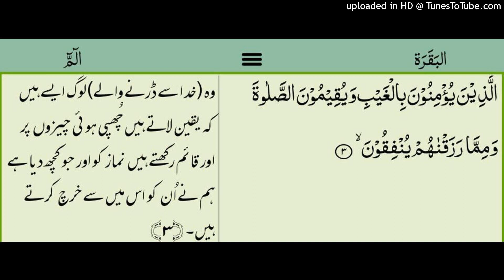Surah Baqarah Ayat 3 (Urdu) p1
By Suffi Muhammad Ibrahim